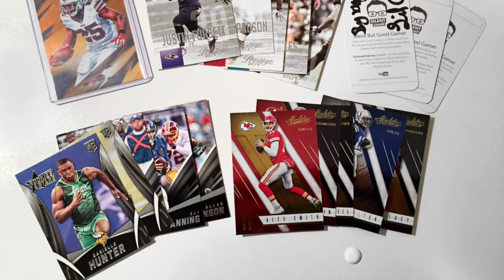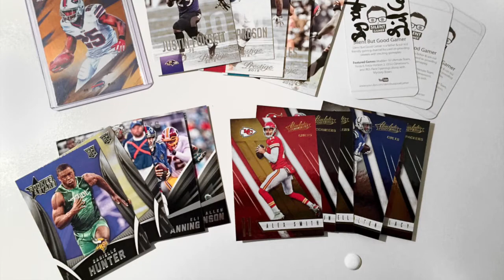Silent But Good Gamer Channel Update! - Everything that has been going on - "Channel Update"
Hey guy, I know it’s been a while since we posted but we had some computer issues with editing videos. In this video we provide our viewers an update on everything that has happen, future videos, Vlog, and our eBay auctions. Sorry for the long delay but we are back in full swing and look forward to communicating with our community via comments plus providing you with video content!

Silent But Good Gamer Ebay Store